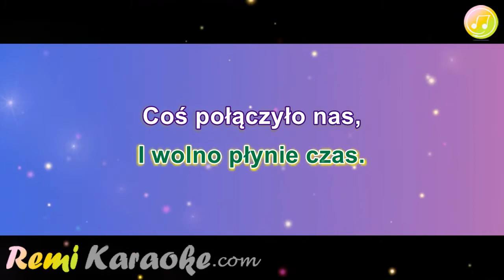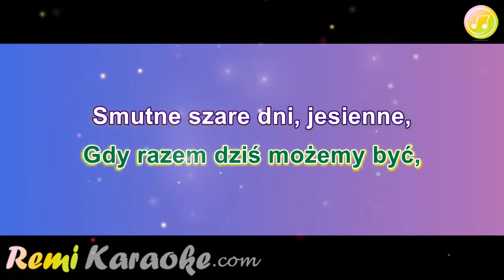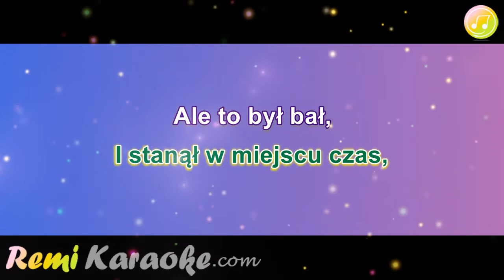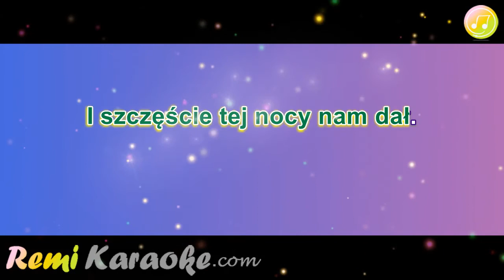Damian Holecki - Cos polaczylo nas (karaoke - RemiKaraoke.com)